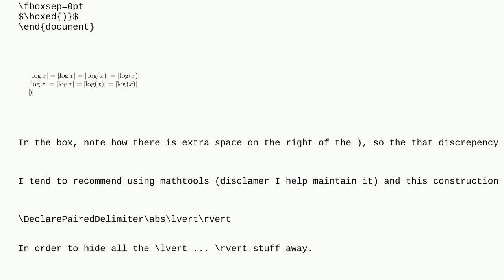Tex: Spacing around math operators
Spacing around math operators

A special thanks goes out to the community

  math-operators spacing